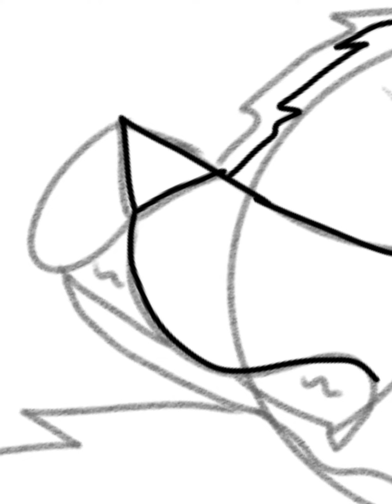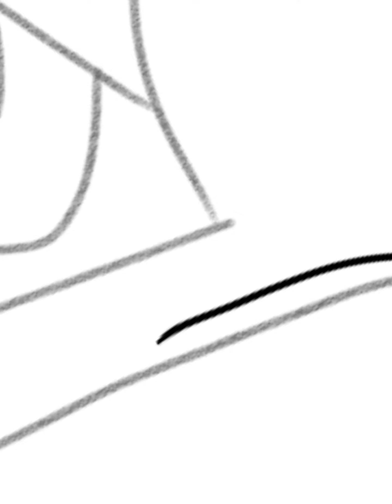December 27, 2019